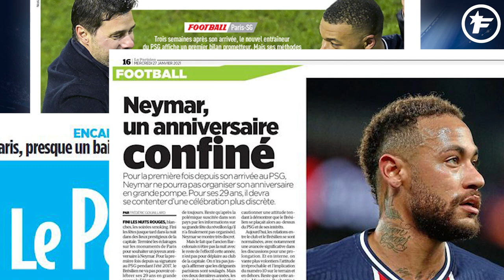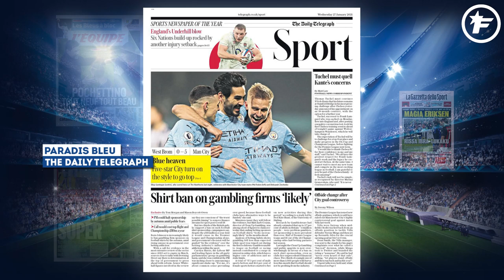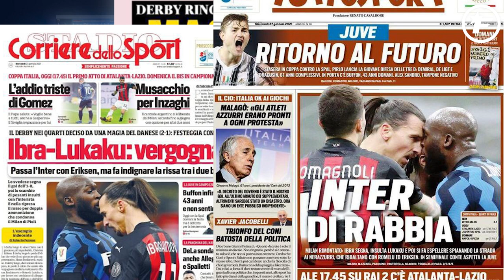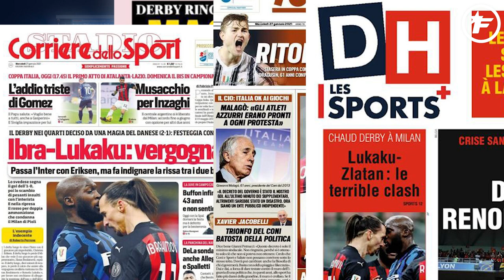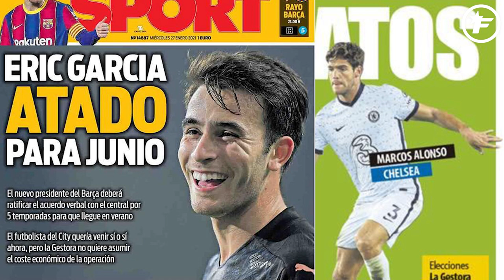La bagarre Ibrahimovic-Lukaku fait jaser en Italie | Revue de presse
L'altercation entre Zlatan Ibrahimovic et Romelu Lukaku fait les gros titres, le Real Madrid est dur en affaires avec ses joueurs et Manchester City a ébloui l'Angleterre, voici votre revue de presse du 27 janvier 2021.